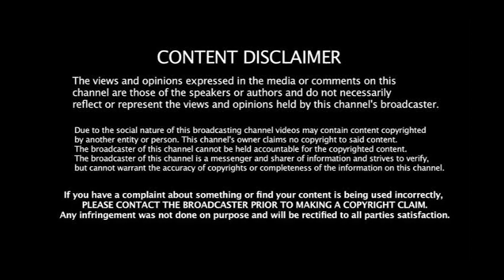JOSH RIBSON: "DJ refused to play my Song because i sang in Lugisu!!"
What you didnt know about Josh Ribson a Lumasaba artiste of all time.